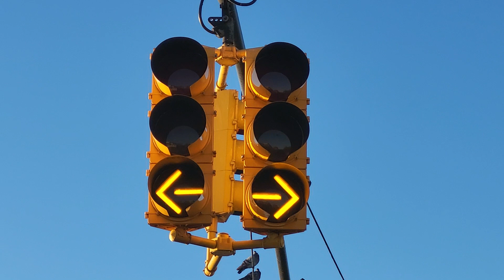Double Headed 3-section Flashing Yellow Left & Right Turn Arrow Signals.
2 Double headed 3-section flashing yellow left & right turn arrow signals at the intersection of Emmons Avenue & Ocean Avenue in Brooklyn, NY. The flashing yellow arrow signals are for motorists traveling on Ocean Avenue approaching Emmons Avenue.